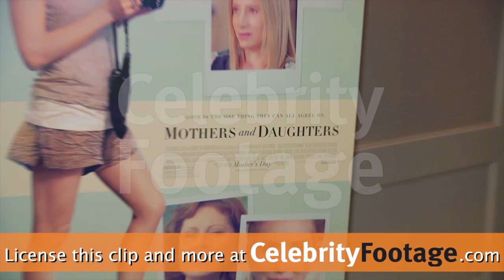Sharon Stone & Selma Blair at the Mothers and Daughters Premiere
Coverage of the Mothers and Daughters Premiere with Sharon Stone, Selma Blair, Ashanti, Mira Sorvino, Christopher Backus, Gilles Marini, Katherine McNamara, & Quinton Aaron, on April 28, 2016.